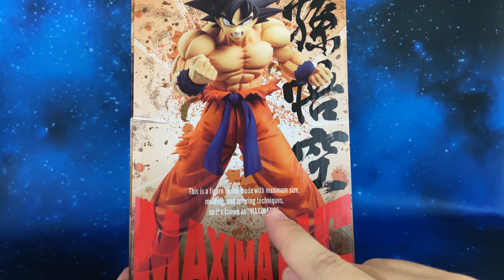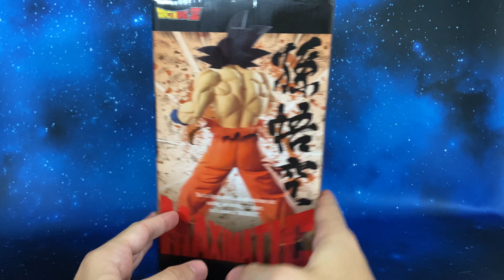Un Bel Pezzo Di Goku! - Maximatic Son Goku III Statua Figure Banpresto Bandai Review Recensione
Maximatic Son Goku III Statua Figure Banpresto Bandai Review Recensione Italiano

▼▼▼ AMICI ▼▼▼